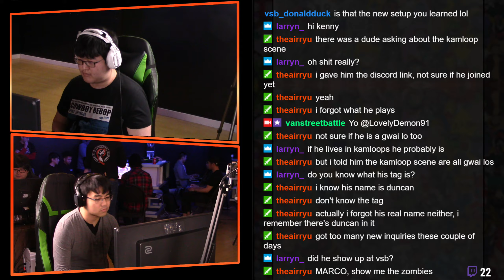Tekken 7 CPS Weekly #4 LQ MSTRmarco VS Bruce